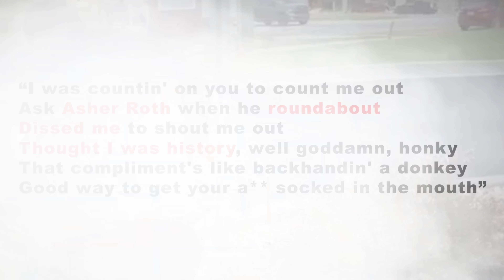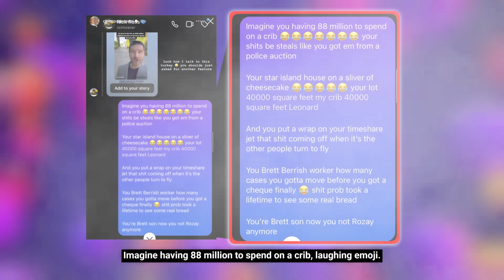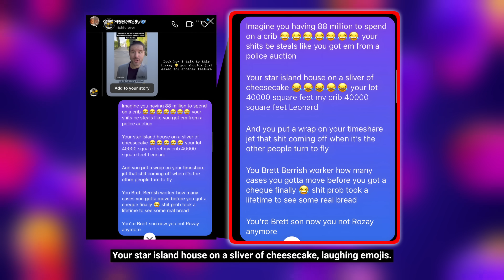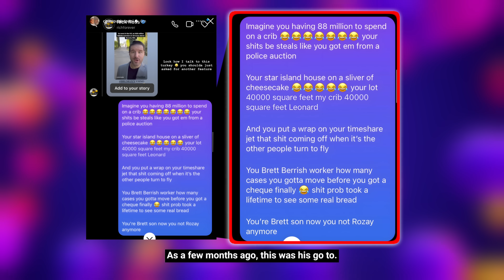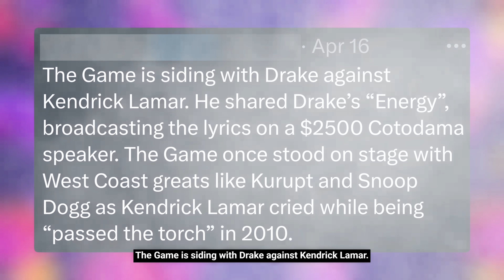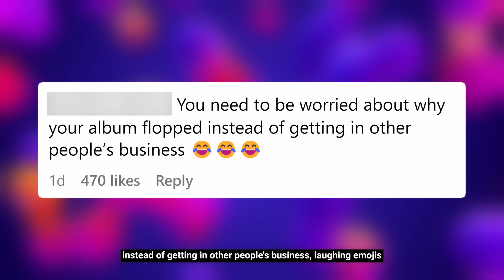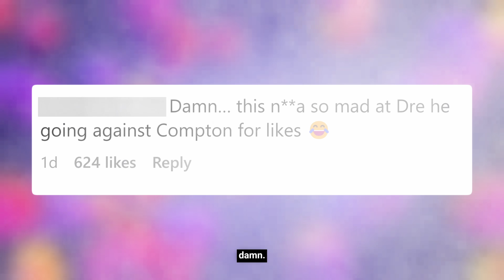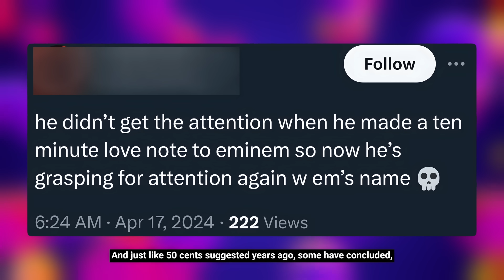The Game Backs Drake And Addresses Eminem Take From Dr Umar, Drake v Ross BEEF Gets Luxurious